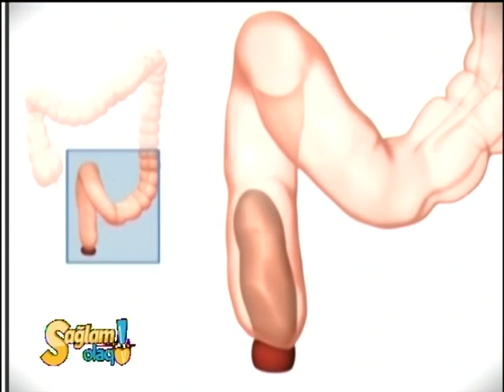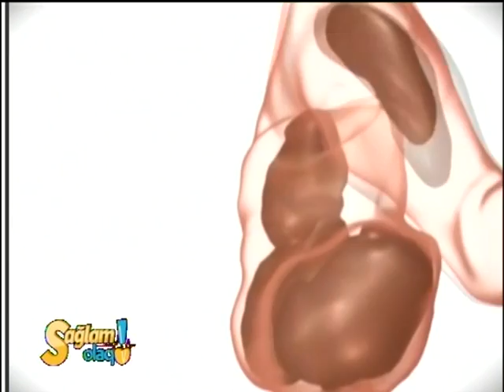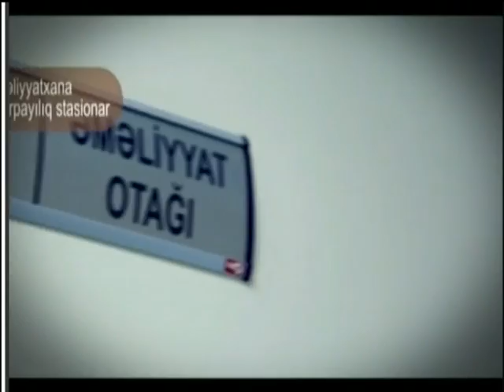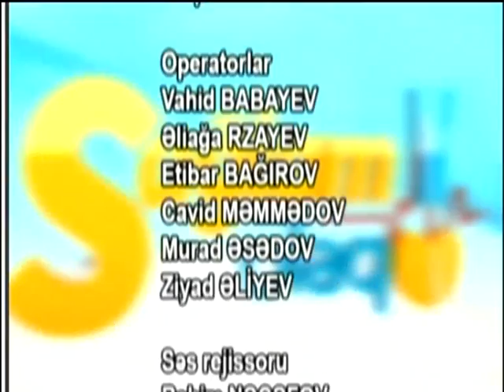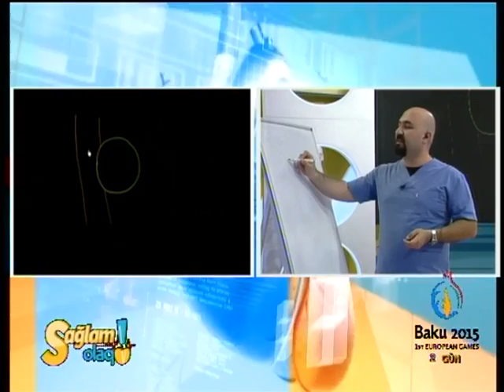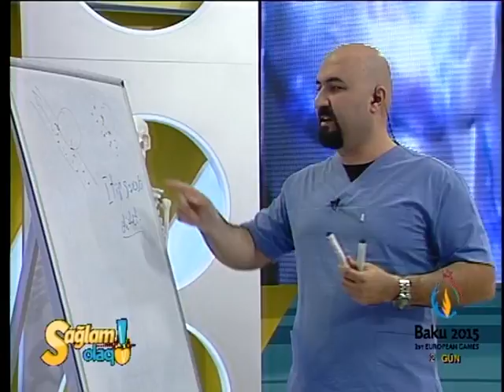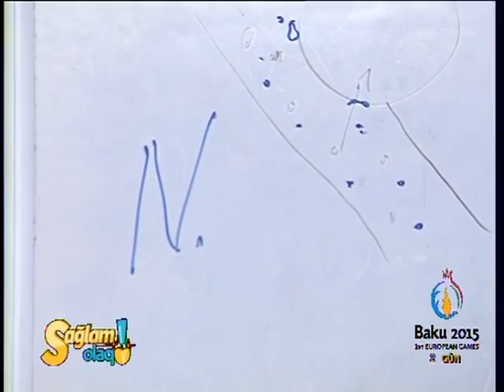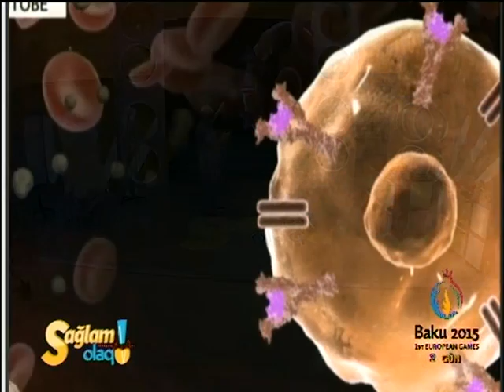Qəbizlik nədir?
ATU-nun  Tədris Cərrahiyyə Klinikasının  cərrahi xəstəliklər kafedrasının  TüFD, Həkim Ümumi Cərrah  Pərviz Abbasov və həmin kafedranin TüFD Rauf Qasimov